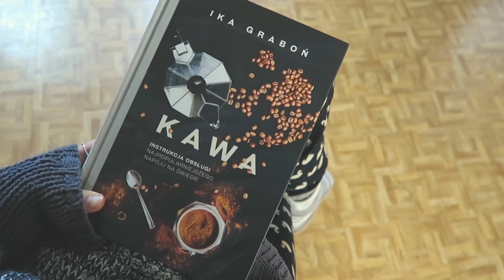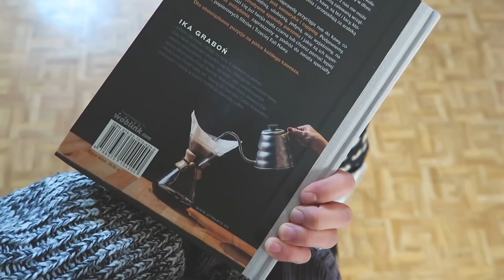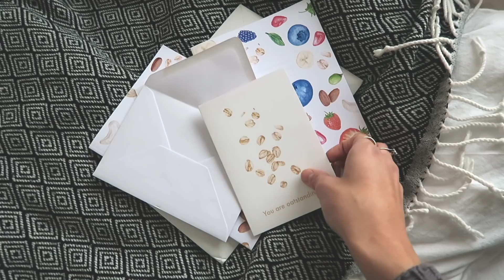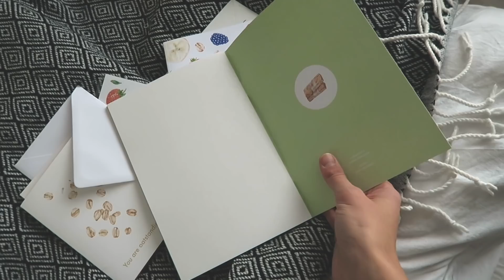VLOGMAS DZIEŃ 9: Ciągle się uczę na Erasmusie!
Miłego oglądania!

xoxo,
Karolina